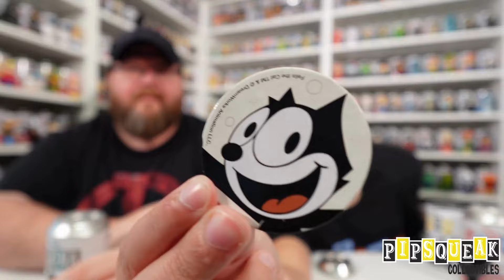It's Soda Saturday... What the...? IMPOSTER!!!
Today we open some sodas but one of them is an imposter!